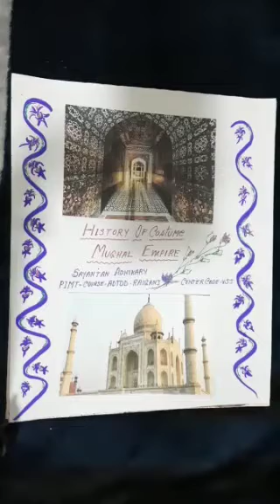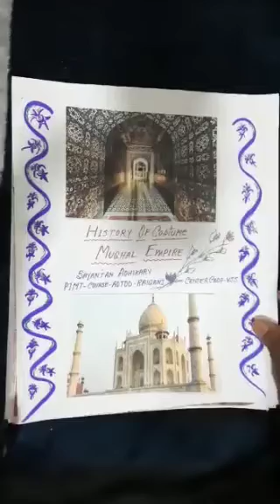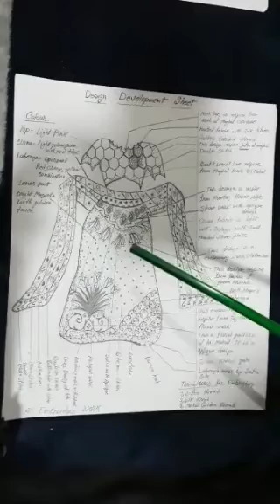..Design inspired By Mughal empire llWITH MY STUDENT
Design inspired by MUGHAL EMPIRE